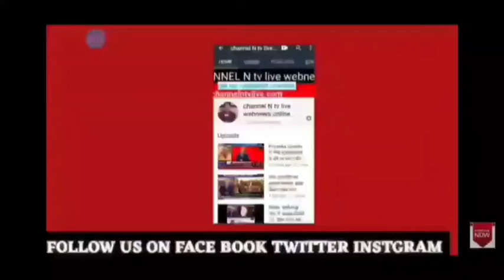मेरठ 1.4.2021:कंकरखेडा पुलिस/एस ओ जी टीम ने मात्र 10 घंटे में लापता बच्चे को सकुशल किया बरामद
मेरठ 1.4.2021:कंकरखेडा पुलिस/एस ओ जी टीम ने मात्र 10 घंटे में लापता बच्चे को सकुशल किया बरामद:खबर देखिये मेरठ मित्र channel n tv live webnews न्यूज़रूम से नवेद खान की रिपोर्ट